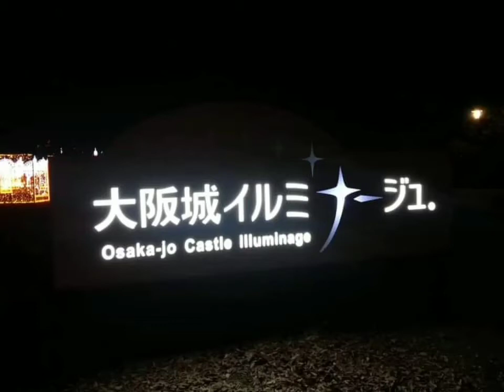Place to visit in Osaka during winter/Osaka-jo Castle Illuminage/2019Travel/11.19.2020